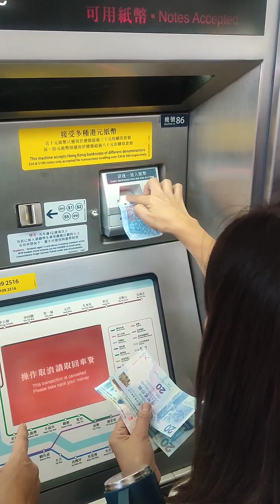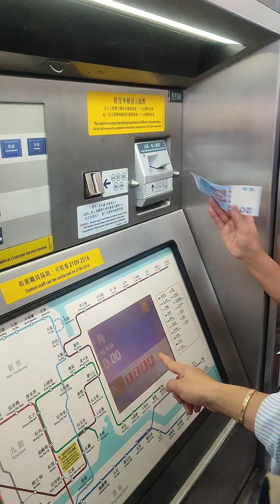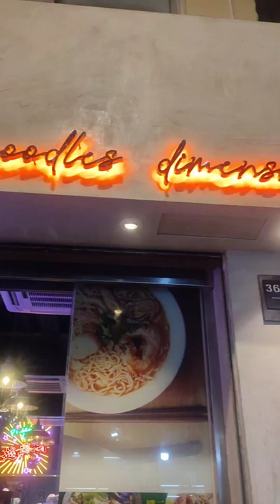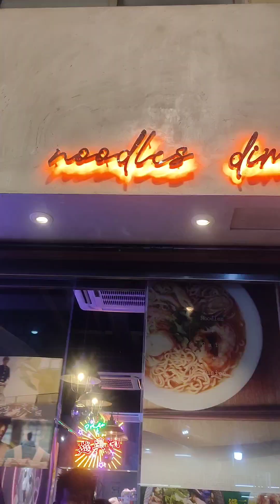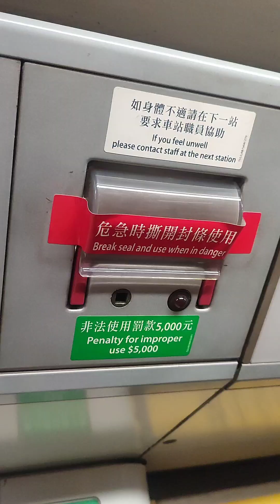35 yers anniversary of Bench family